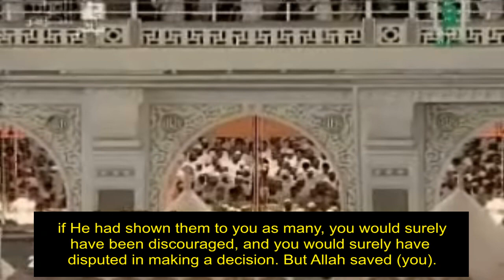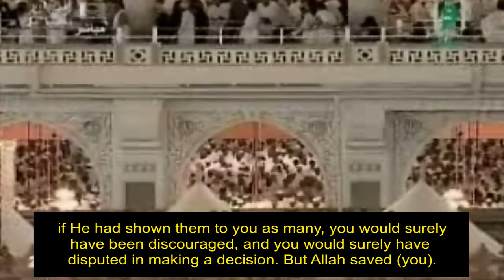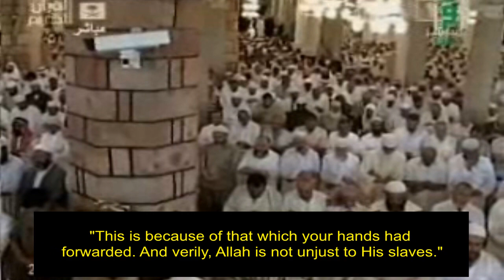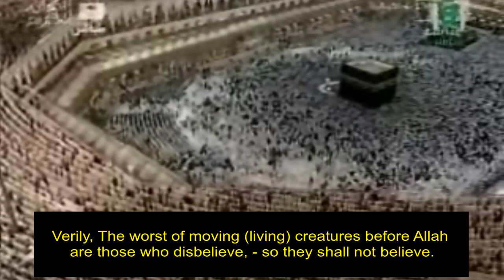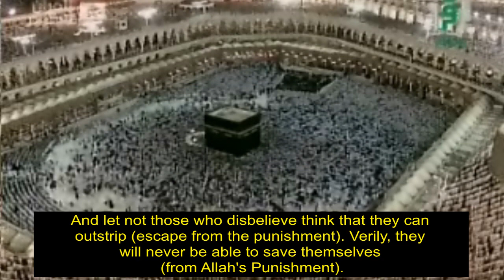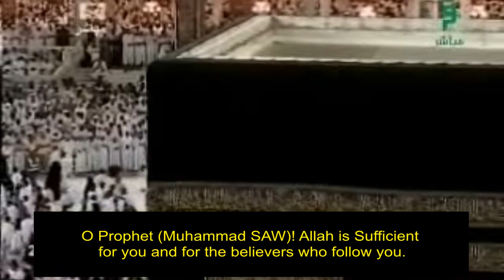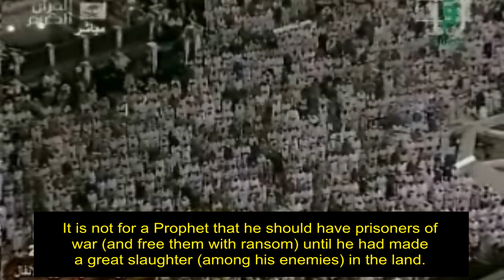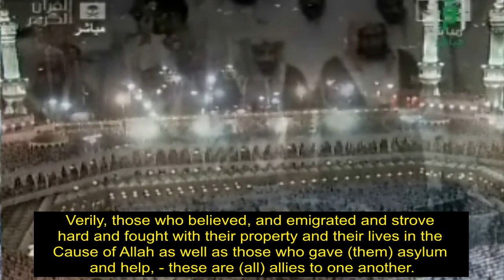Emotional! Shuraim 1431 Taraweeh Surah Anfaal Part 1of2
Shuraim is one of the imams of Masjid al-Haraam in Makkah. He is reciting Surah Al Anfaal from Makkah Taraweeh 1431/2010. please comment and rate.